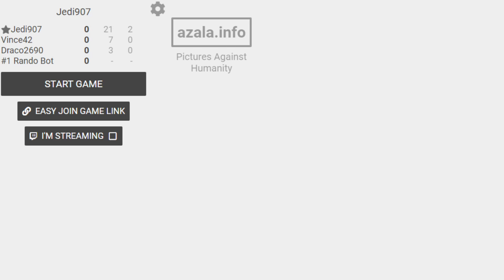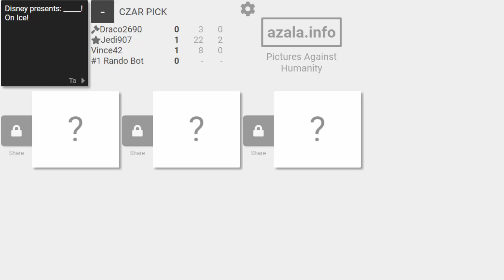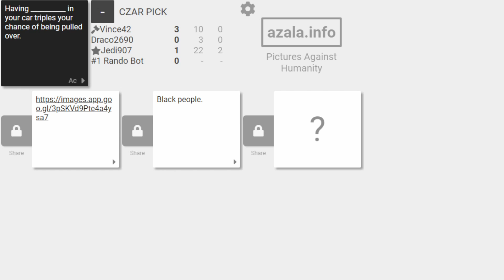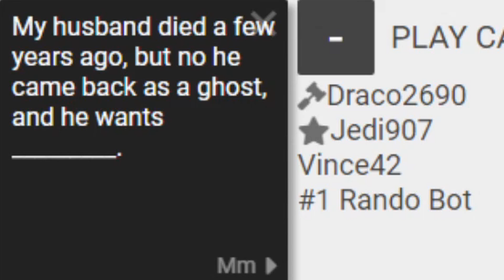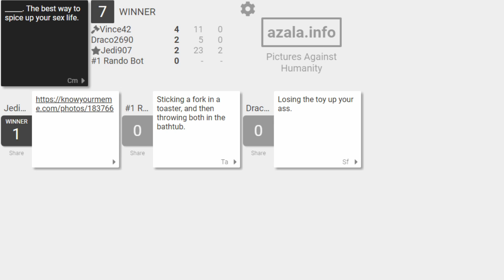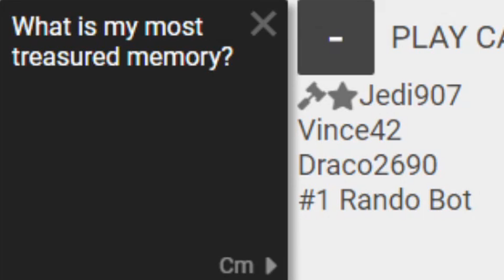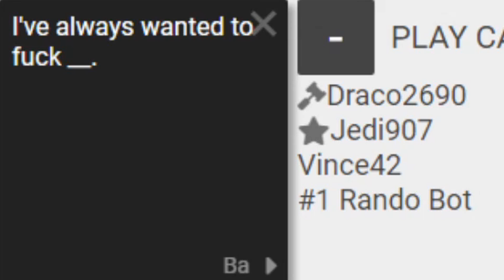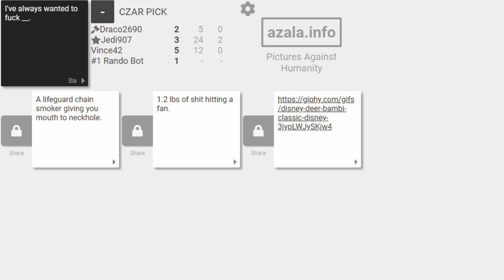Cards Against Humanity | Ep. #3 | We Got Revenge on Rando!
In this video, Vince and I, with new player Tim, get our revenge on the Rando Bot, being as funny as we are offensive. Expect nothing less from these videos.